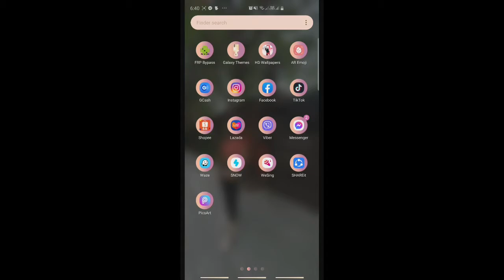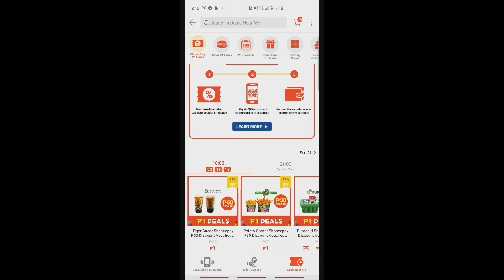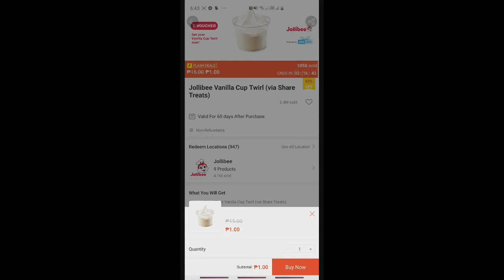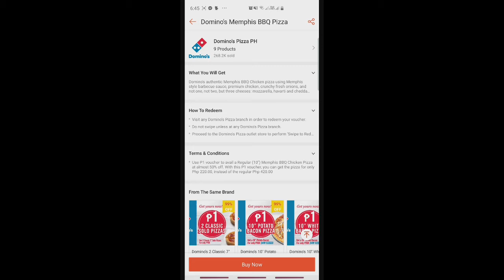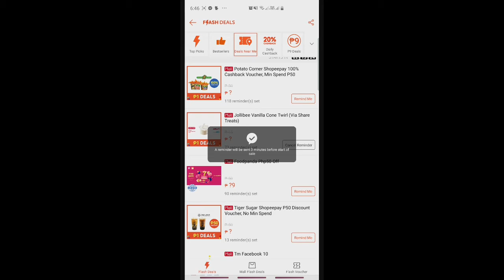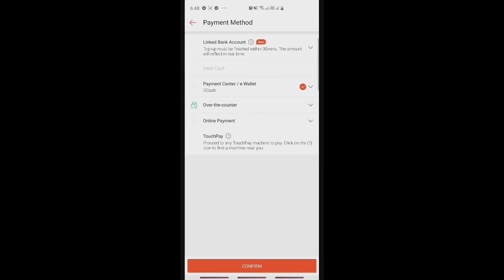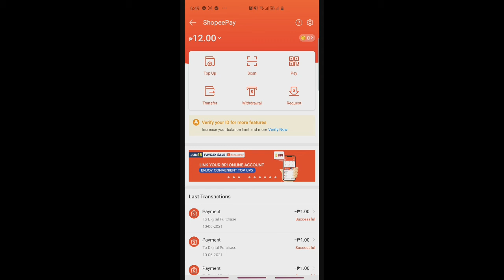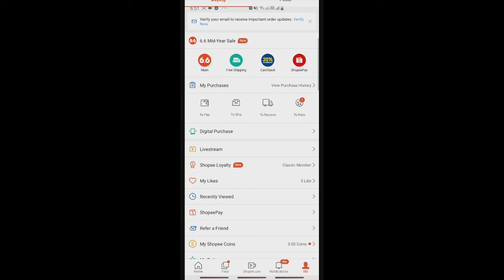SHOPEE PISO DEALS |SHOPEE SHARE TREATS| JOLLIBEE, MACDO, GROCERY AND ETC. FOR ONLY 1 PESO?!!!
🥀Dont forget to subscribe to my channel for more videos click the 🔔 bell button so that you will be notified every time I upload my new video, Please comment down below if you have any video suggestion.❣